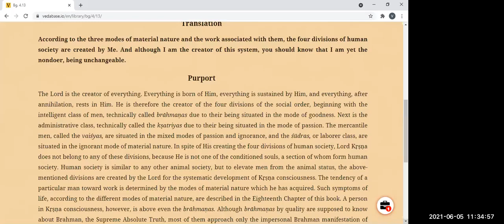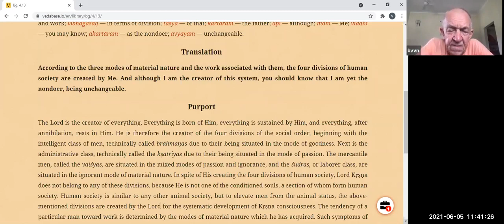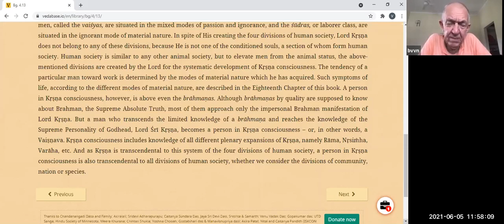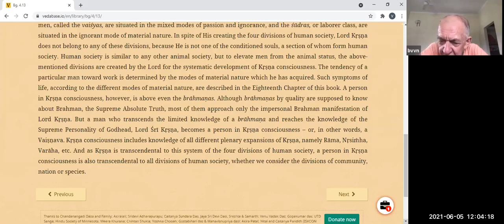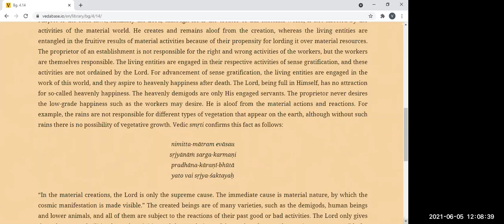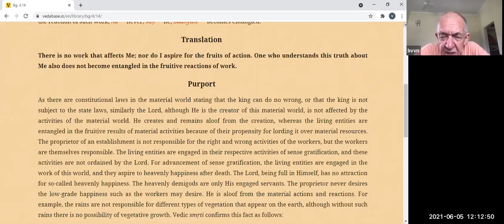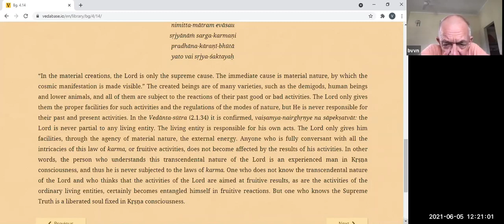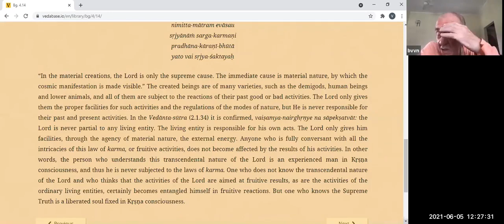BVV Narasimha Swami, BG 4.13-14, 5.6.2021